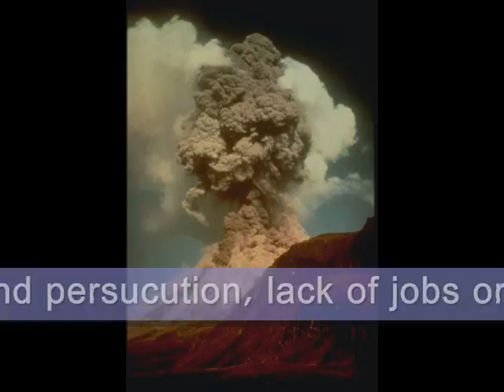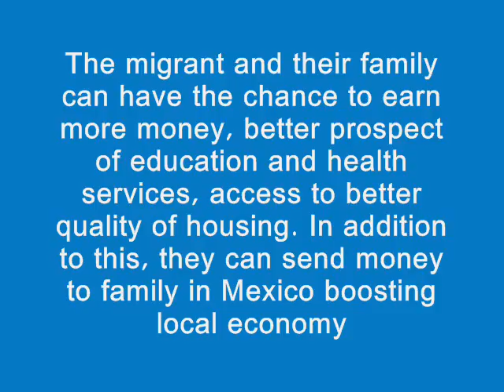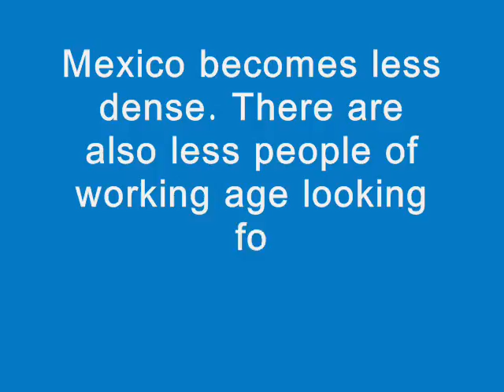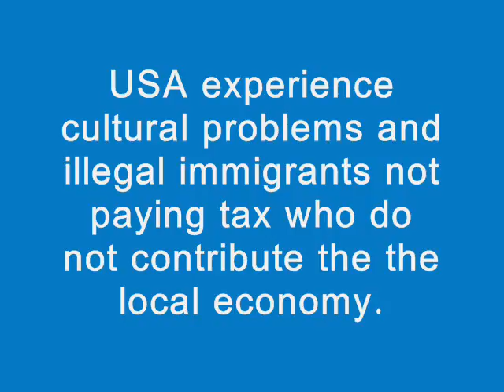Migration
Migration movie